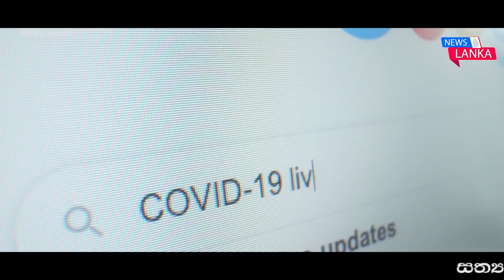Breaking News යුදහමුදාපතිතුමා මේ දැන් නිකුත් කල විශේෂ නිවේදනයක්